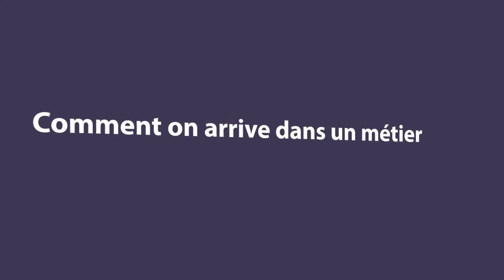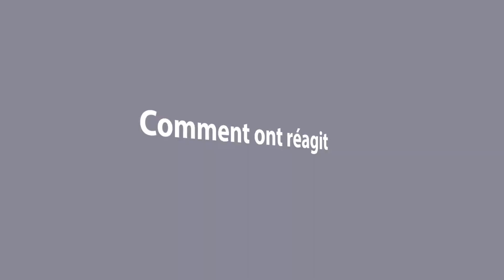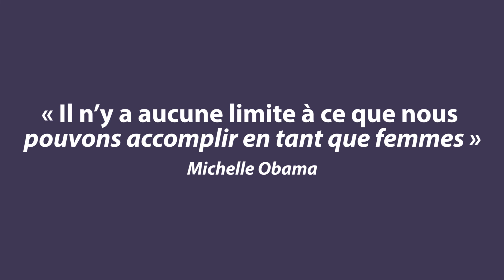Portrait d'une entrepreneuse Vendarguoise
A l'occasion de la journée de la femme, voici le portrait d'une entrepreneuse Vendarguoise qui travaille dans un métier d'homme !